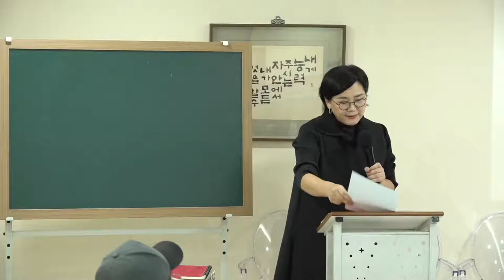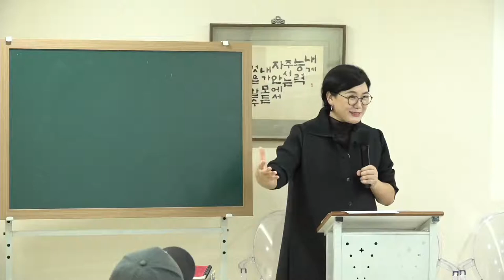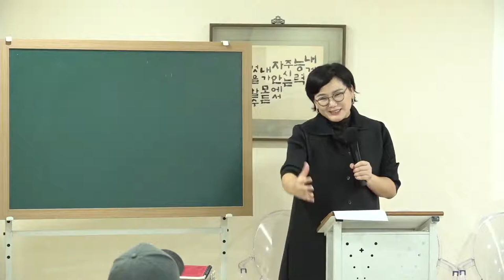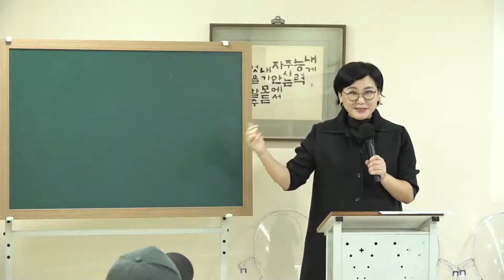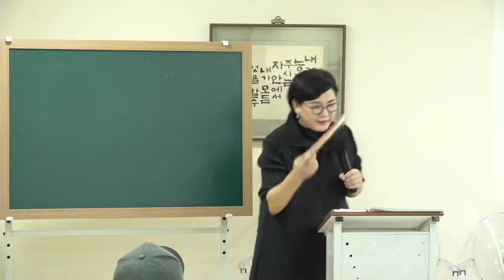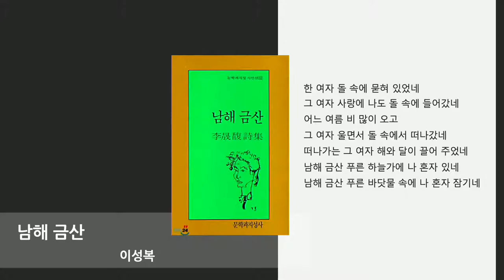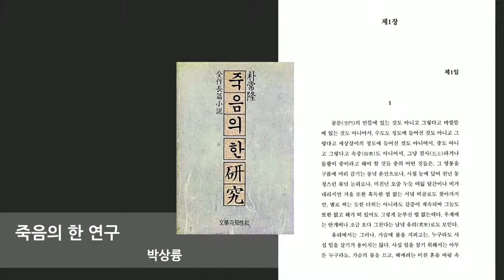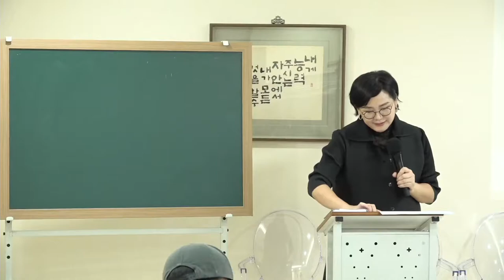문체는 저자다!_김미영 교수/[ 리더를 위한 글쓰기]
[ 리더를 위한 글쓰기]
문체는 저자다!_김미영 교수